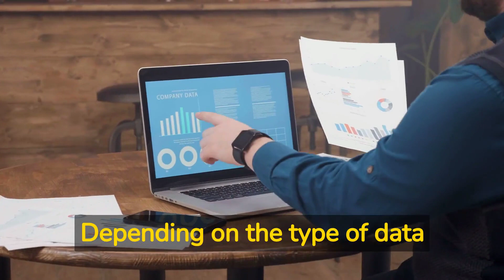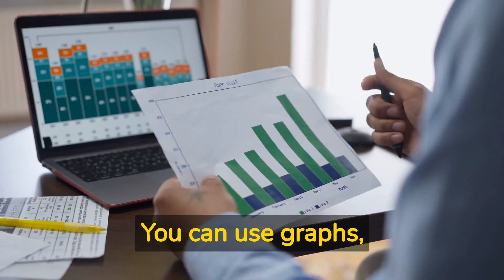The Dissertation Results: Tips for Presenting and Analyzing Your Data | WritersER.com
Hi Everyone! Presenting and analyzing dissertation results can be a daunting task, but there are several tips that can help you effectively communicate your findings.

Video Title: The Dissertation Results: Tips for Presenting and Analyzing Your Data | WritersER.com

This video is about it is essential to organize your data in a way that is easy to understand and visually appealing. Graphs, tables, and charts can be helpful tools for presenting your results in a clear and concise manner.

it is important to highlight the significance of your results and explain how they contribute to the broader field of research.

✅  About WritersER.